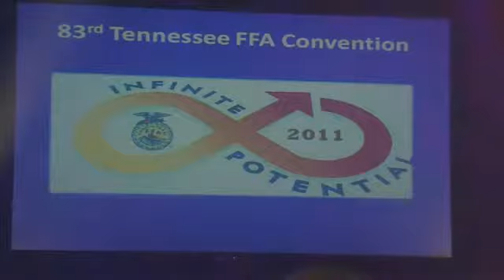83rd Tenn. FFA Convention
Highlights from the 83d Tennessee FFA Convention in Gatlinburg